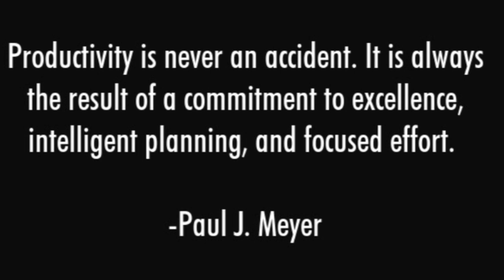NEET AIR 649 (682/720 Marks) Interview,jnmch ,AMU